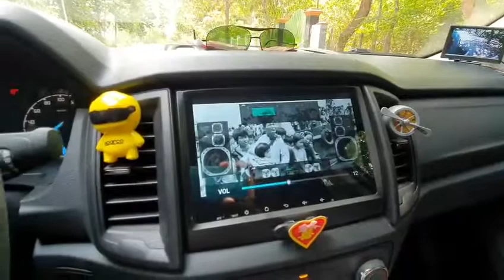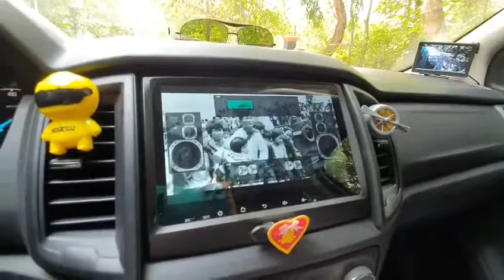Lắp loa Harman Kadon L7 cho Ranger. Hiếu 0977360086